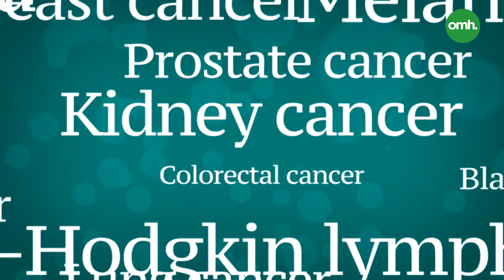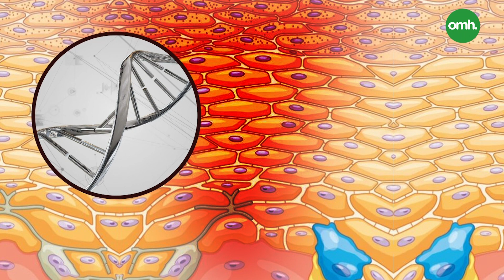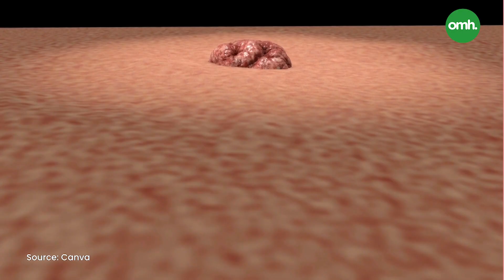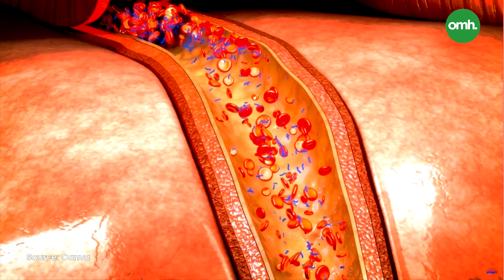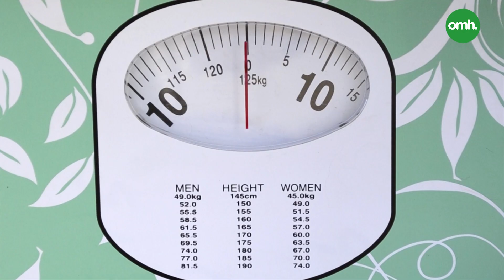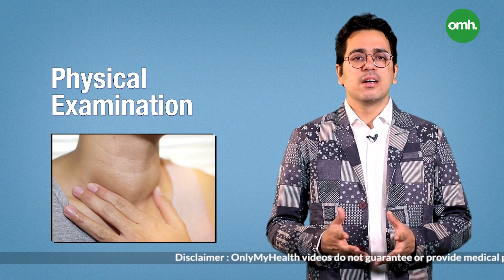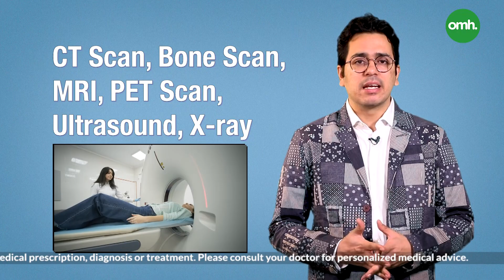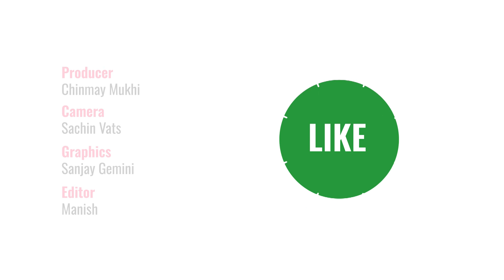कैंसर के बारे में जानें पूरी जानकारी I विश्व कैंसर दिवस I 4th February I OMH Explainers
कैंसर का नाम सुनते ही मन में डर सा लगने लगता है लेकिन अगर इसके बारे में सही जानकारी पहले से ही मिल जाये तो कैंसर को मात दी जा सकती है। डराने के लिए कैंसर का नाम ही काफी है। यह डर इतना है कि लोग इस बीमारी के लक्षणों को नजरअंदाज कर देते हैं और कैंसर खतरनाक हो जाता है। 4 फ़रवरी को विश्व कैंसर दिवस मनाया जाता है।  इस वीडियो को देखें और जाने कैंसर के बारे में सारी जानकारी।

00:00 - परिचय
00:35 - कैंसर का इतिहास
1:03 - कैंसर क्या होता है? कैसे फ़ैलता है?
3:18 - भारत में पाये जाने वाले मुख्य कैंसर
4:09 - कैंसर के लक्षण
5:40 - कैंसर को कैसे पहचाने
6:12 - कैंसर का इलाज कैसे करें
7:19 - कैंसर से बचाव कैसे करें
9:00 - कैंसर के बारे में मिथक
10:02 - विश्व कैंसर दिवस के अवसर पर सन्देश